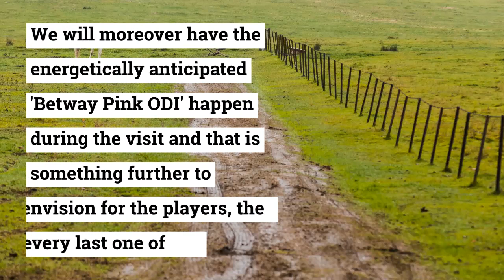Pakistan Cricket Team confirms to South Africa for three ODIs and four T20Is in April